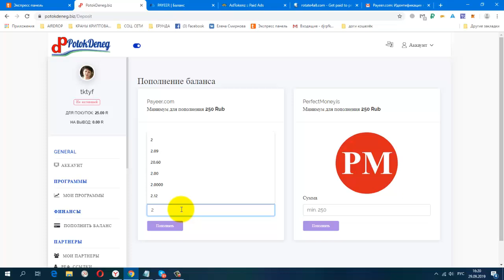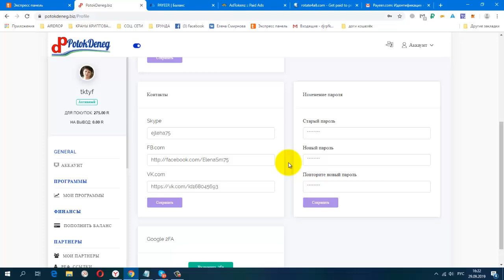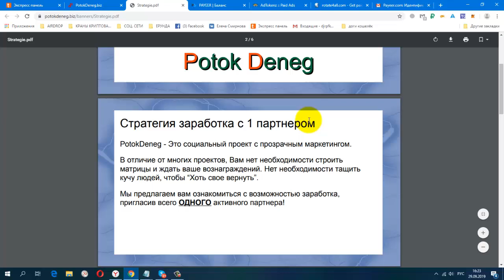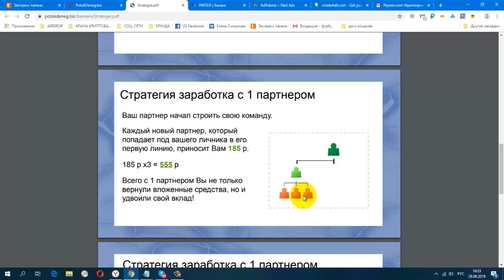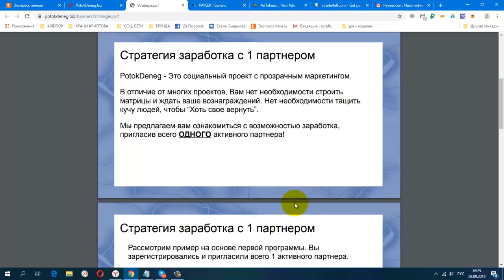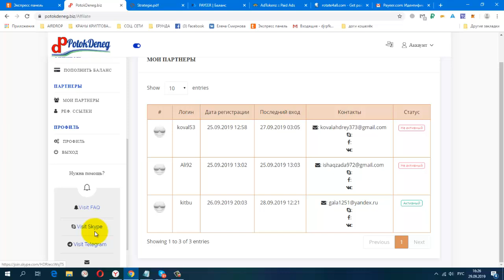ВНИМАНИЕ! МЕГА ПРЕД СТАРТ! POTOKDENEG вход от 250 руб Пополнения открыты